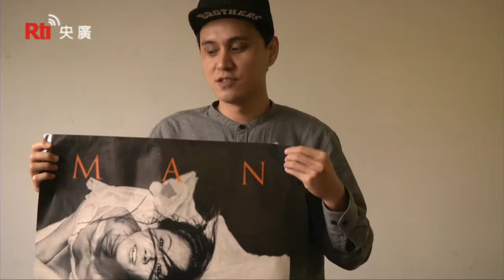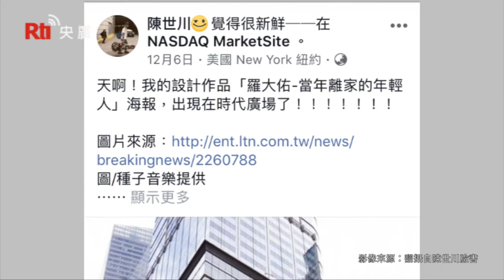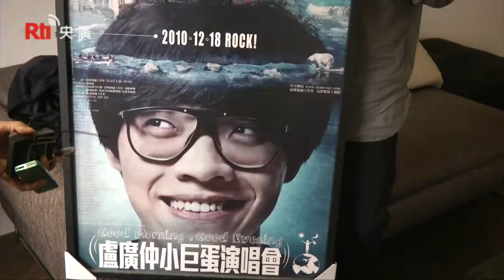Gelresai Desain Poster Film Nasional Taiwan